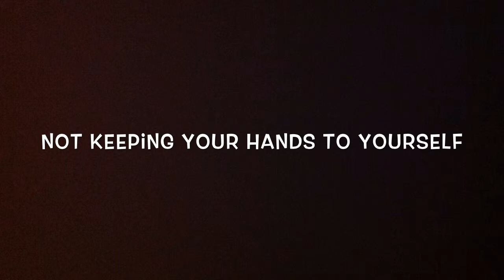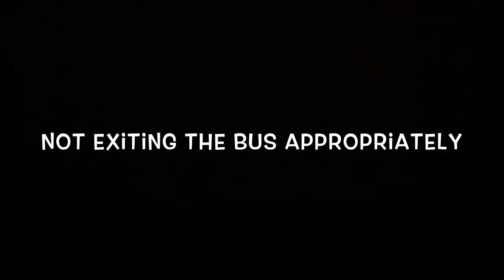Video Sep 24, 11 50 38 AM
PBIS bus rules - Newaygo Middle School